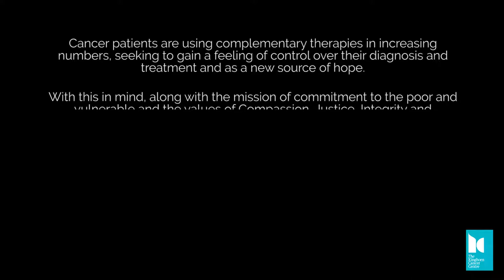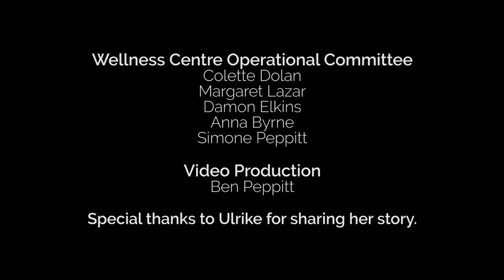The Kinghorn Cancer Centre - Group Wellbeing Programs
Finalist in the St Vincent's Health Australia Innovation & Excellence Awards 2019
Video produced by Simone Peppitt - Wellness Centre Manager